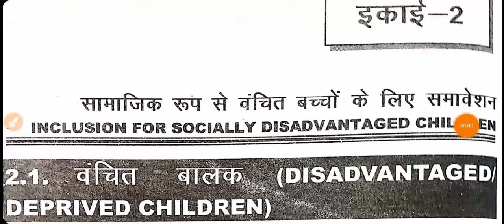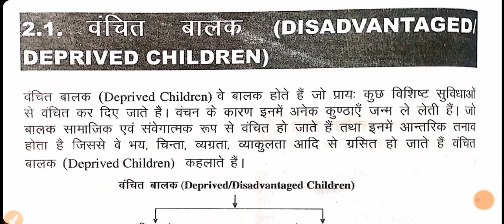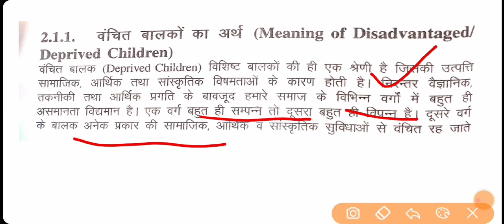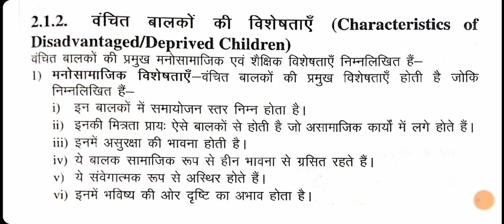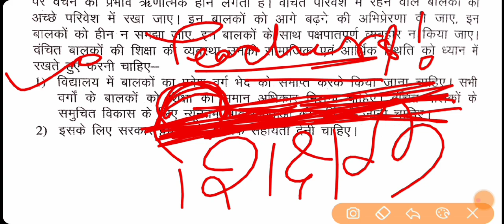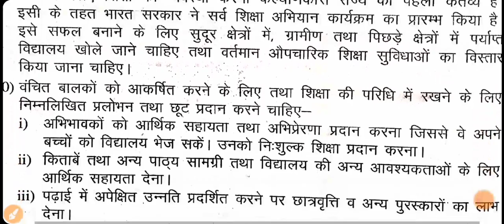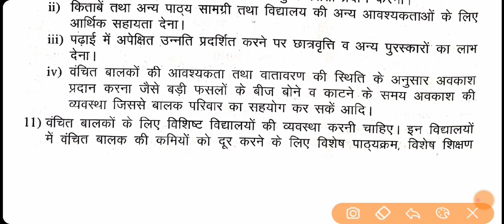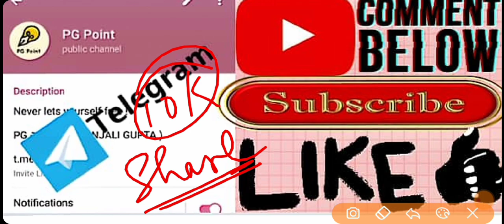up bed samaveshi shiksha online class ।। up bed inclusive education classes ।। समावेशी शिक्षा